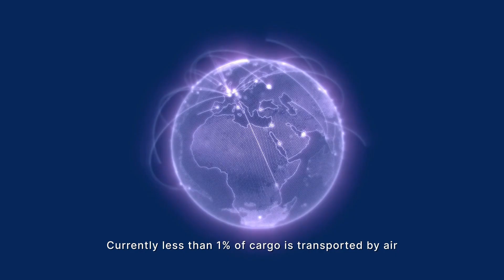Black Swan cargo drone carries 800 pounds for 1550 miles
Dronamics just got a license to operate in Europe. Its Black Swan cargo delivery drone is the size of a 2-seater aircraft and carries 800 pounds for 1500 miles.

It's also 50% cheaper with 60% fewer emissions and 80% faster than standard airfreight.

In this TechFirst, host John Koetsier chats with Dronamics CEO and co-founder, Svilen Rangelov. Topics include:

- The Black Swan cargo drone
- Why is it so much cheaper, faster, and less polluting?
- Dronamics has raised $40M. One of its investors is the European Union itself. It now have a license. What are the next steps?
- Concerns and challenges of drone cargo delivery?
- Will the Black Swan ever be an EV?
- Safety and hacking ... how are you protecting this drone?
- What kind of ground support is required?